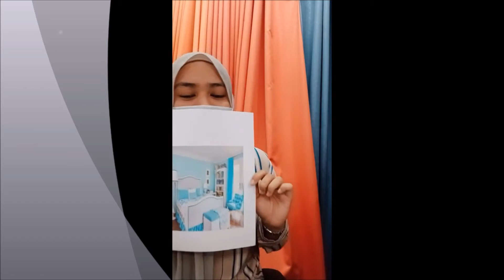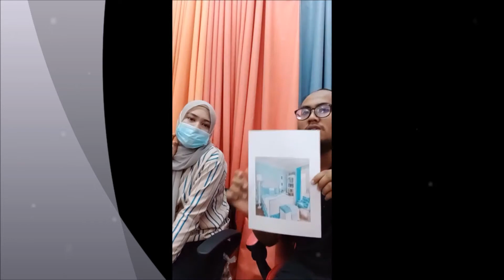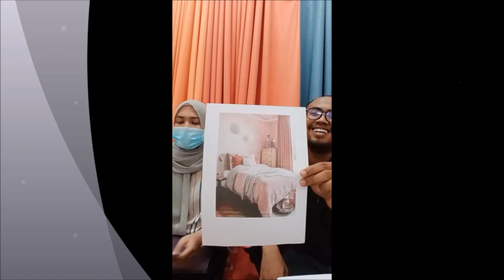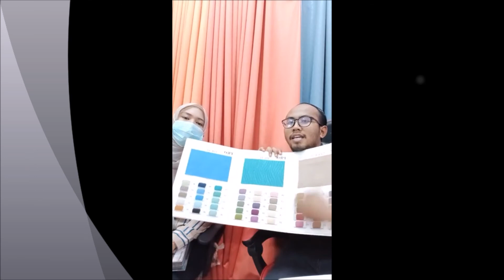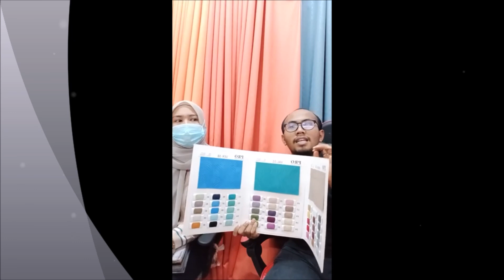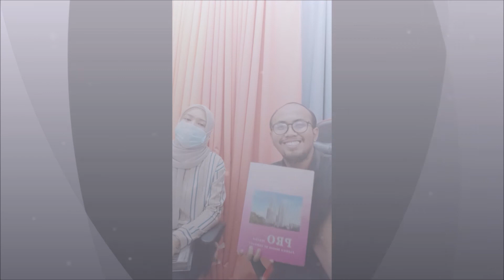Tips utk pilih cat bilik tidur bole cuba nanti tau